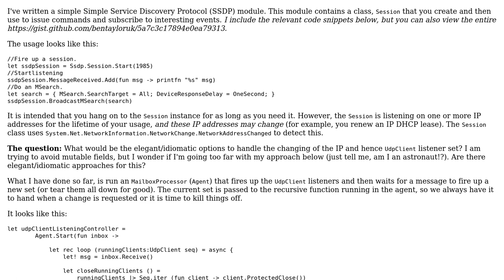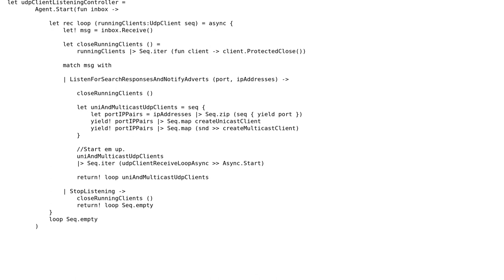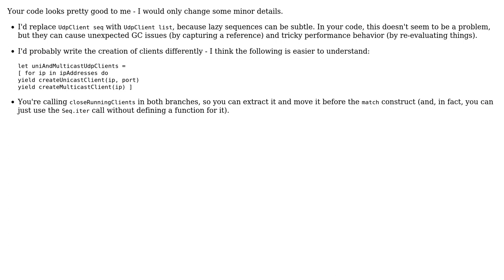Good usage of MailboxProcessor/Agent in class rather than mutable field?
With thanks & praise to God, and with thanks to the many people who have made this project possible! | Content (except music & images) licensed under CC BY-SA | Music | Images & others | With thanks to user Tomas Petricek user bentayloruk user 200_success and the Stack Exchange Network Trademarks are property of their respective owners. You are responsible for your own actions.